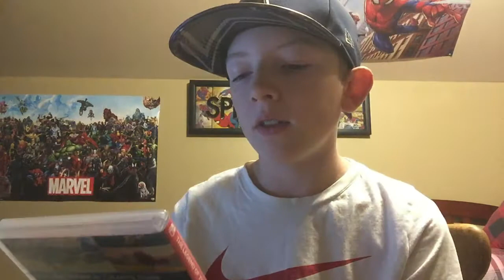Top 5 Nintendo Switch Games Of 2017!!! (So Far)